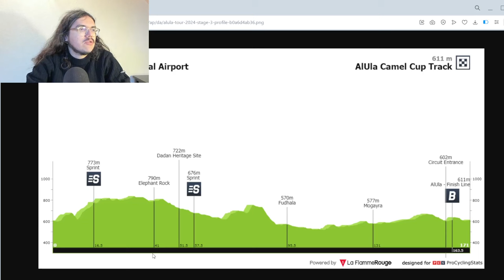🚴‍♂️AlUla Tour 2024🇸🇦 : Débrief étape 2 (Wærenskjold, Latour, Coquard...)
Salut tout le monde, aujourd'hui, on débrief la deuxième étape du AlUla Tour 2024. On va revenir sur les tops et flops de cette journée. On parlera de la belle attaque de Pierre Latour, de la victoire au sprint de Søren Wærenskjold, ou encore de la mauvaise stratégie de la Cofidis.

00:00 Introduction
03:28 Les Coureurs au Top
13:36 Les Bonnets d'Âne
23:20 Etape 3

1 WÆRENSKJOLD Søren Uno-X Mobility 4:42:04
2 MULUBRHAN Henok Astana Qazaqstan Team MT
3 EEKHOFF Nils Team dsm-firmenich PostNL MT
4 COQUARD Bryan Cofidis  MT
5 VAN UDEN Casper Team dsm-firmenich PostNL  MT
6 WARLOP Jordi Soudal - Quick Step  MT
7 PLUIMERS Rick Tudor Pro Cycling Team  MT
8 ZIJLAARD Maikel Tudor Pro Cycling Team    0:02
9 LATOUR Pierre TotalEnergies  MT
10 ROMEO Iván Movistar Team   MT
11 BRAMBILLA Gianluca Q36.5 Pro Cycling Team MT
12 SOBRERO Matteo BORA - hansgrohe  MT
13 CANAL Carlos Movistar Team  MT
14 BENDIXEN Louis Uno-X Mobility  MT
15 WRIGHT Fred Bahrain - Victorious  MT
16 MOSCHETTI Matteo Q36.5 Pro Cycling Team  MT
17 KUDUS Merhawi Terengganu Cycling Team  MT
18 LECERF William Junior Soudal - Quick Step  MT
19 JOHANNESSEN Anders Halland Uno-X Mobility  MT

1 7 ▲6 WÆRENSKJOLD Søren Uno-X Mobility 8:00:49
2 1 ▼1 VAN UDEN Casper Team dsm-firmenich PostNL MT
3 20 ▲17 MULUBRHAN Henok Astana Qazaqstan Team 0:04
4 78 ▲74 EEKHOFF Nils Team dsm-firmenich PostNL 0:06
5 3 ▼2 MERLIER Tim Soudal - Quick Step 0:08
6 4 ▼2 SOBRERO Matteo BORA - hansgrohe 0:09
7 63 ▲56 AZPARREN Xabier Mikel Q36.5 Pro Cycling Team MT
8 24 ▲16 COQUARD Bryan Cofidis   0:10
9 33 ▲24 PLUIMERS Rick Tudor Pro Cycling Team  MT
10 32 ▲22 JOHANNESSEN Anders Halland Uno-X Mobility MT
11 5 ▼6 WRIGHT Fred Bahrain - Victorious  MT
12 6 ▼6 DVERSNES Fredrik Uno-X Mobility  0:11
13 19 ▲6 BRAMBILLA Gianluca Q36.5 Pro Cycling Team  0:12
14 14 - MOSCHETTI Matteo Q36.5 Pro Cycling Team  MT
15 22 ▲7 KUDUS Merhawi Terengganu Cycling Team  MT
16 13 ▼3 CIMOLAI Davide Movistar Team  MT
17 18 ▲1 MARTÍN Gotzon Euskaltel - Euskadi  MT
18 25 ▲7 FORMOLO Davide Movistar Team  MT
19 15 ▼4 KOCH Jonas BORA - hansgrohe  MT
20 39 ▲19 MAJKA Rafał UAE Team Emirates  MT
21 11 ▼10 MOLANO Juan Sebastián UAE Team Emirates MT
22 34 ▲12 VINOKUROV Nicolas Astana Qazaqstan Team MT
23 40 ▲17 JEANNIÈRE Emilien TotalEnergies MT
24 35 ▲11 PESENTI Thomas JCL Team UKYO  MT
25 30 ▲5 VAN GESTEL Dries TotalEnergies  MT
26 38 ▲12 LASTRA Jonathan Cofidis  MT
27 56 ▲29 ROMEO Iván Movistar Team  MT
28 23 ▼5 LÓPEZ DE ABETXUKO Andoni Euskaltel - Euskadi MT
29 53 ▲24 LECERF William Junior Soudal - Quick Step MT
30 62 ▲32 LATOUR Pierre TotalEnergies  MT

1 4 ▲3 WÆRENSKJOLD Søren Uno-X Mobility 22
2 1 ▼1 VAN UDEN Casper Team dsm-firmenich PostNL 21
3  - MULUBRHAN Henok Astana Qazaqstan Team 12
4 2 ▼2 GROENEWEGEN Dylan Team Jayco AlUla 12
5  - EEKHOFF Nils Team dsm-firmenich PostNL 9
6 3 ▼3 MERLIER Tim Soudal - Quick Step 9
7  - COQUARD Bryan Cofidis 7
8 5 ▼3 RAJOVIĆ Dušan Bahrain - Victorious 6
9  - WARLOP Jordi Soudal - Quick Step 5
10 6 ▼4 DE KLEIJN Arvid Tudor Pro Cycling Team 5

1 3 ▲2 WÆRENSKJOLD Søren Uno-X Mobility 8:00:49
2 1 ▼1 VAN UDEN Casper Team dsm-firmenich PostNL MT
3 5 ▲2 MULUBRHAN Henok Astana Qazaqstan Team 0:04
4 21 ▲17 AZPARREN Xabier Mikel Q36.5 Pro Cycling Team 0:09
5 10 ▲5 PLUIMERS Rick Tudor Pro Cycling Team 0:10
6 9 ▲3 JOHANNESSEN Anders Halland Uno-X Mobility MT
7 2 ▼5 WRIGHT Fred Bahrain - Victorious MT
8 11 ▲3 VINOKUROV Nicolas Astana Qazaqstan Team 0:12
9 12 ▲3 PESENTI Thomas JCL Team UKYO MT
10 17 ▲7 ROMEO Iván Movistar Team MT

1 9 ▲8  Uno-X Mobility PRT 24:03:01
2 12 ▲10  Tudor Pro Cycling Team PRT MT
3 15 ▲12  Soudal - Quick Step WT MT
4 1 ▼3  Q36.5 Pro Cycling Team PRT 0:02
5 6 ▲1  Movistar Team WT MT
6 5 ▼1  UAE Team Emirates WT MT
7 7 -  TotalEnergies PRT MT
8 13 ▲5  Team Jayco AlUla WT MT
9 8 ▼1  Euskaltel - Euskadi PRT MT
10 14 ▲4  BORA - hansgrohe WT MT